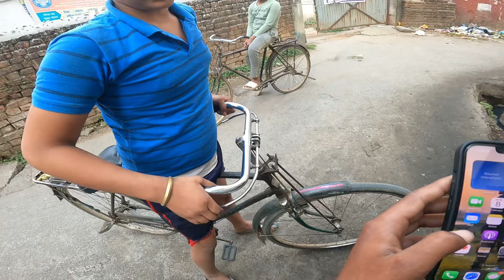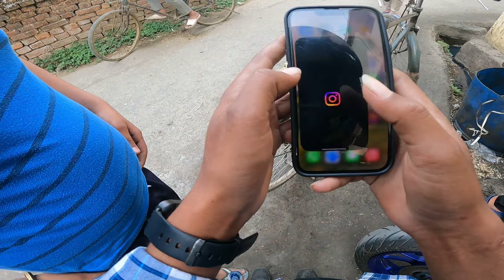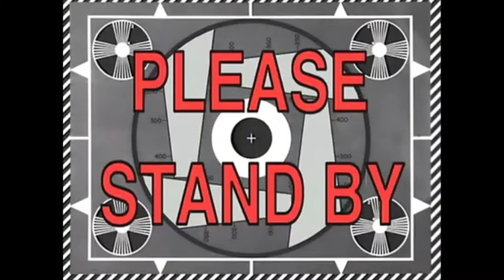Ek Bar Chalana Hai Bike 😱 Apni Stella Bhi Kisi Ka Dream Bike Hai ?🔥